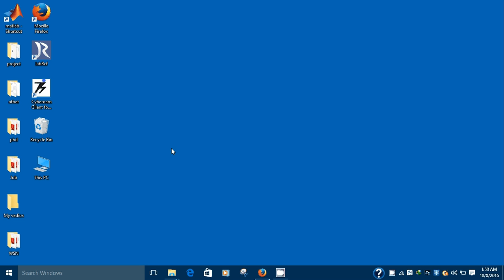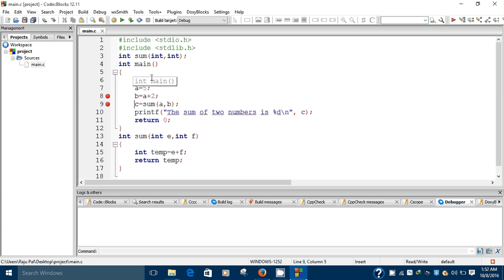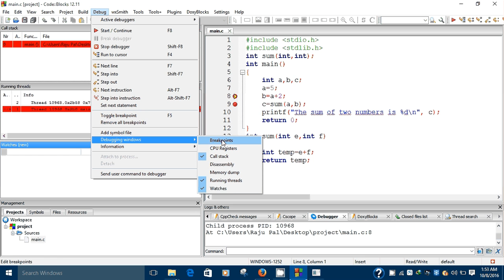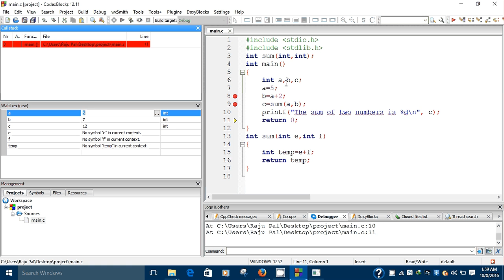Debugging C program in Code Blocks IDE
Simple steps to debug a C program in Code block. You can also comment for any doubt or feedback.